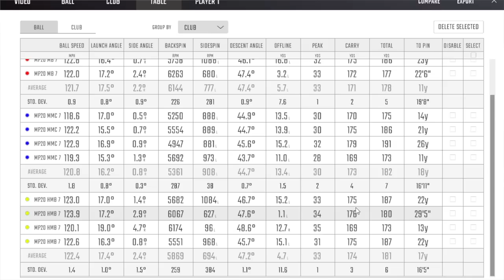Mizuno MP-20 Iron Comparison - MB v MMC v HMB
I compare all three new Mizuno MP-20 Irons. MP-20 MB v MP-20 MMC v MP-20 HMB to see if these irons can be blended like Mizuno are claiming.

See how an online Golf Lesson with Michael can help your golf game.

Purchase an online Golf Lesson with Michael safely using PayPal through his website (scroll down to the bottom of web page).